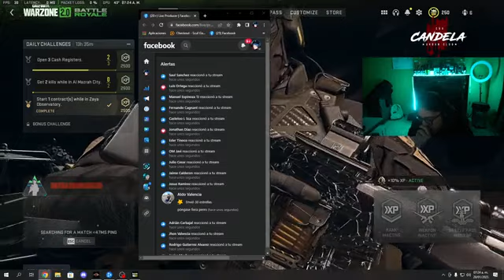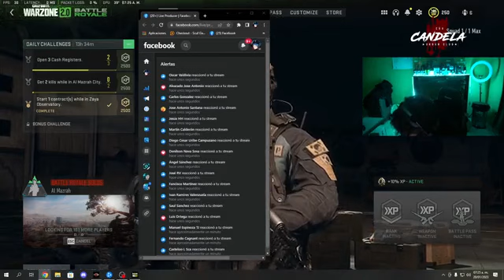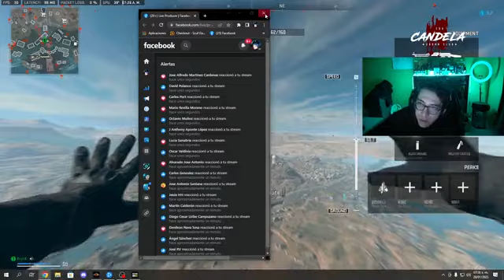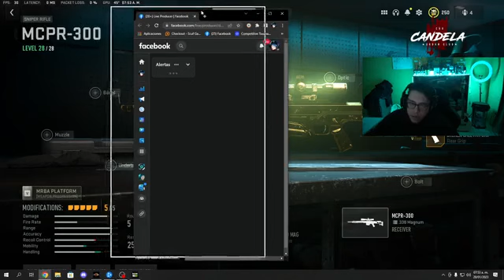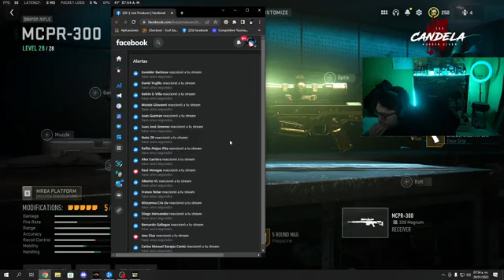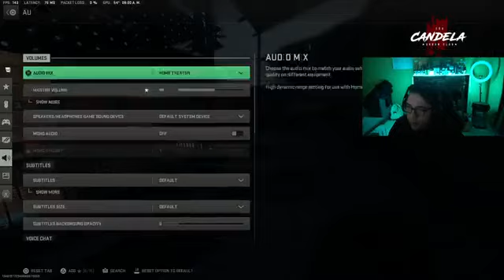Although it is a bit difficult to win, but if you lose, it is not easy